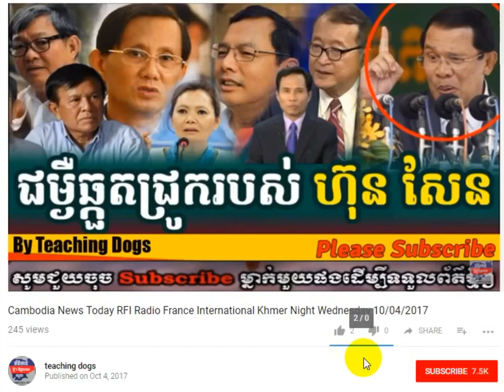Khmer Radio News VAYO FM Radio Khmer Evening Wednesday 10/11/2017